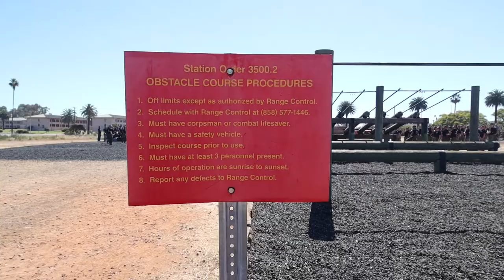2022 RS Riverside Annual Pool Function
2022 RS Riverside Annual Pool Function
CA, UNITED STATES
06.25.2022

Film Credits: Video by Cpl. Emely Gonzalez
12th Marine Corps District